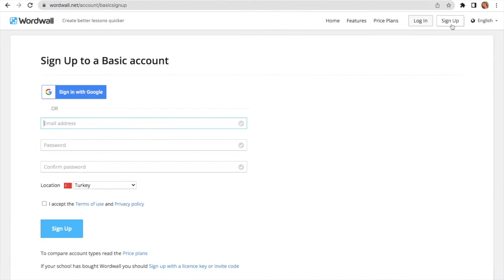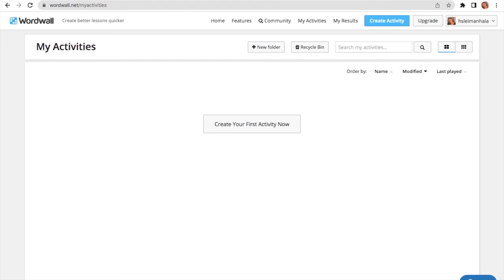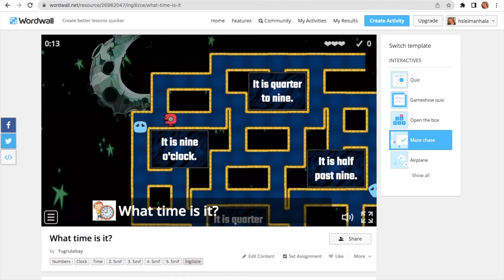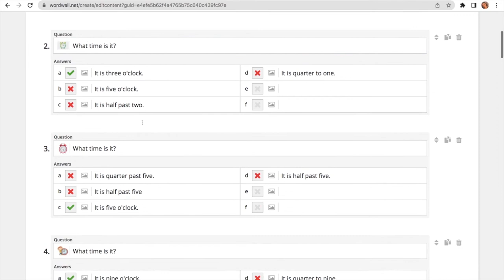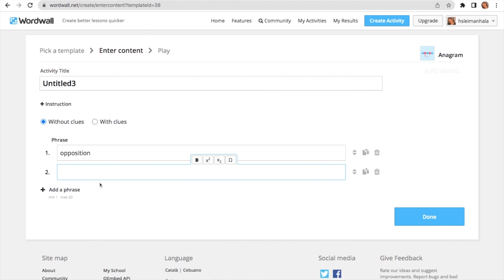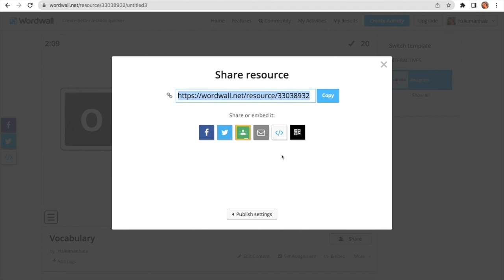How to use Wordwall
Wordwall is a tool that offers interactive games and activities by picking the template you want and adding the content you are working on. This tool is best used when learning new vocabulary/ language.
This tool is partially free. In order to be able to print out your activities, you need to upgrade your subscription.